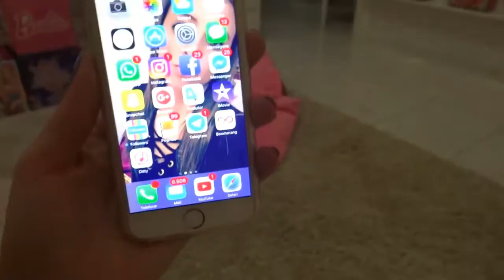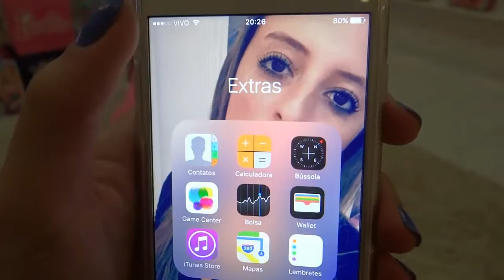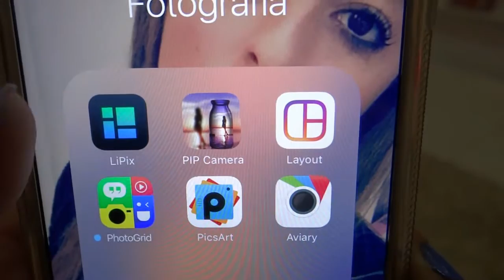TAG: MEU IPHONE 6 + CAPINHAS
Olá amores !!!
Beijinho Duplo e esperamos que gostem do vídeo !!

SNAP: luanaecaroldqp